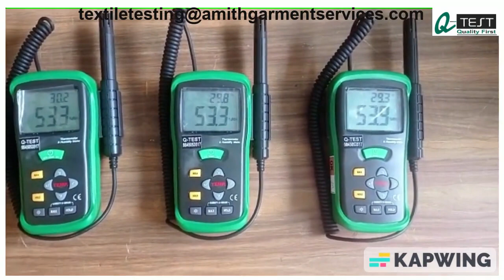Temperature and Humidity Meter -Product Video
Combined  Temperature and humidity measuring instrument, has the facility to use external Thermocouple to measure temperature up to 1000 deg cel